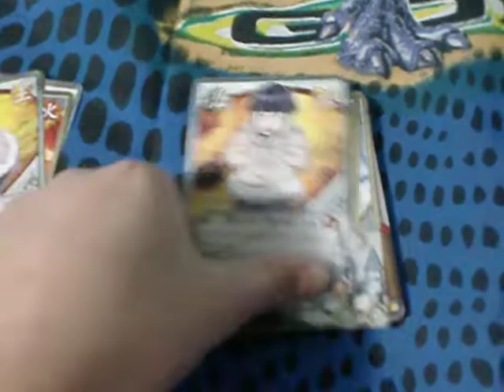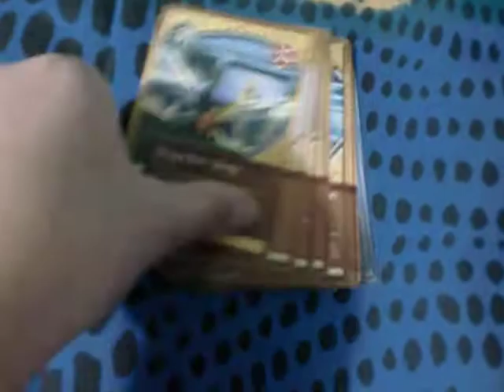My Team 8 (Team Kurunai) deck